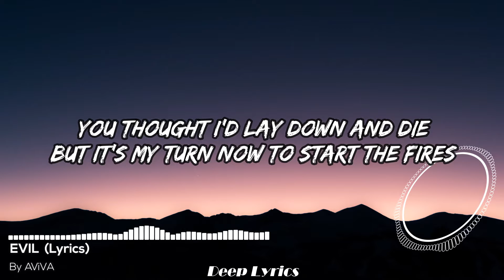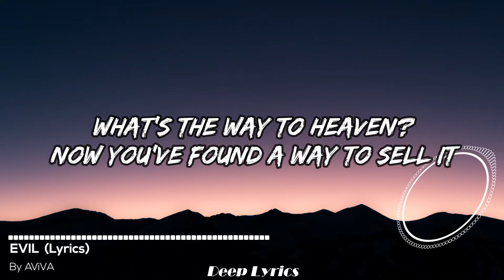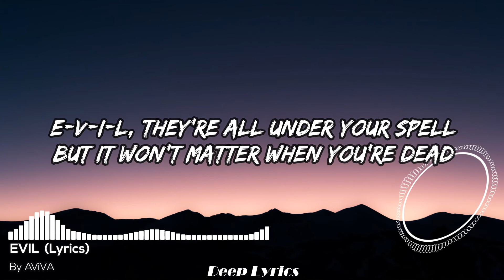AViVA - EVIL (Lyrics) 🎵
Lyrics video for "EVIL" by AViVA

🎤 Lyrics: AViVA - EVIL

I'm sorry
Somebody hurt ya
When you were younger
But why'd you take it out on me?
Now you're over, soon you see?
I forgive ya
It's not your fault you're
So frickin evil
Spreading lies about you and me
Tore it down, made it seem easy

What's the way to heaven?
Now you've found a way to sell it
You thought I'd lay down and die
But it's my turn now to start the fires

You're E V I L
Burn this place to hell
But it don't matter when you're dead
Won't save you now cause we're not friends EVIL
They're all under your spell
But it won't matter when you're dead
Won't save you now cause we're not friends
EVIL
EVIL
EVIL
EVIL

Your problems not my problems your forgetting
Cannot change who you are inside
You let it out let your dark run wild
Wasn't my fault
I can't believe though
That you think you have escaped me
I'll hunt you down, just you wait and see

It don't matter when you're dead
EVIL
EVIL
EVIL
EVIL

EVIL
EVIL
EVIL
EVIL

EVIL
EVIL
EVIL
EVIL